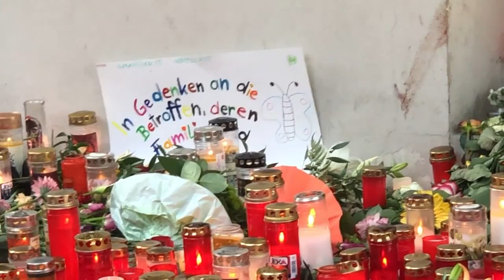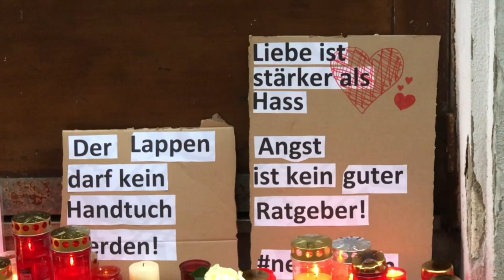У Відні вшановують пам'ять жертв теракту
У четвер представники 14 релігійних конфесій, у тому числі імами, з молитвою пройшли спільною ходою пам’яті місцями в центрі Відня, де було скоєно напади. Цим вони продемонстрували солідарну відповідь на атаку проти австрійського суспільства, наголошуючи, що ненависть, насильство і вбивств не можуть чинитися в ім’я Бога.

Ближче до вечора пройшла акція пам’яті, організована представниками єврейської та мусульманської громад. Попри стрімке поширення COVID-19 (минулої доби в Австрії зафіксовано рекордні 7,5 тис. інфікувань за добу, з яких понад 1200 у Відні), вшанувати пам'ять загиблих прийшли багато сотень людей.